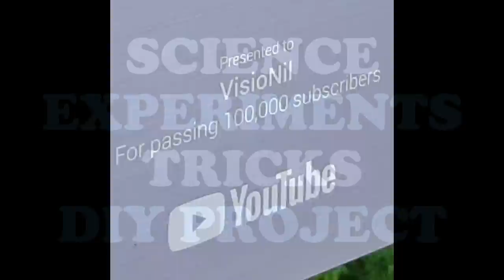Top 50 Science Experiments | VisioNil Channel Trailer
50 Awesome Science Experiments & Tricks From VisioNil

2) DSLR
3) Action - Gopro

 Track Name.  Just Evil (Cyberpunk)